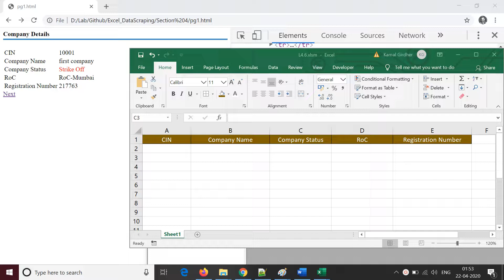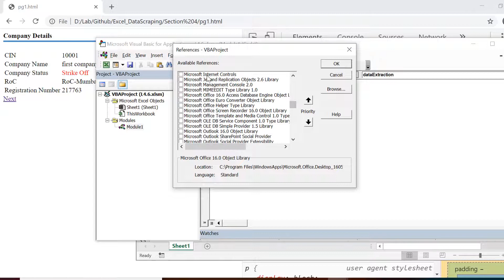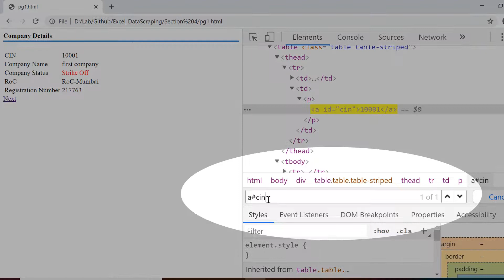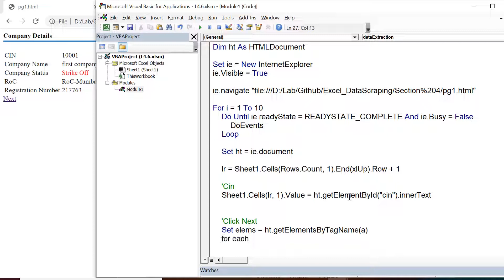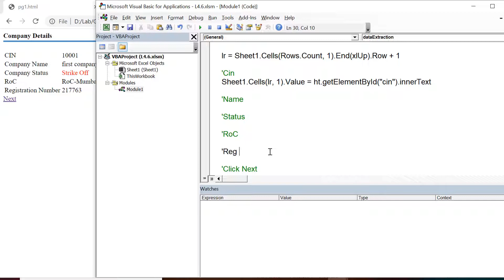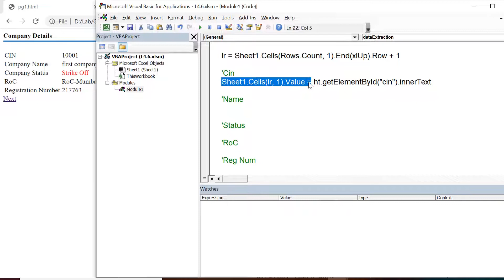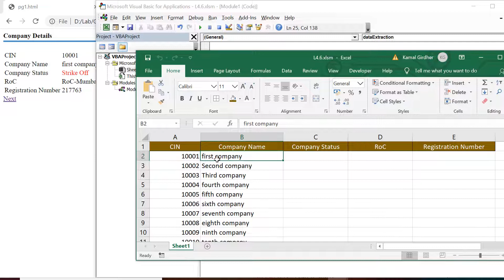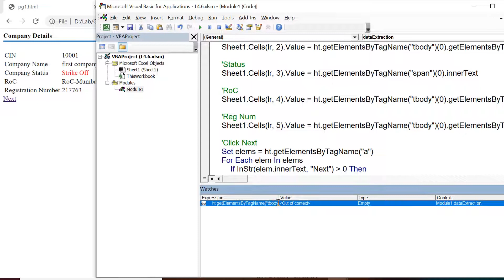Web Scraping # 15 | Data Extraction from website | Excel VBA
Let's now see an example of how to do web scraping on a real website.